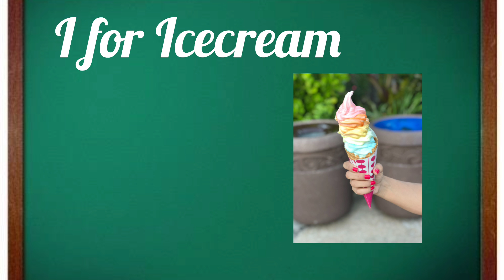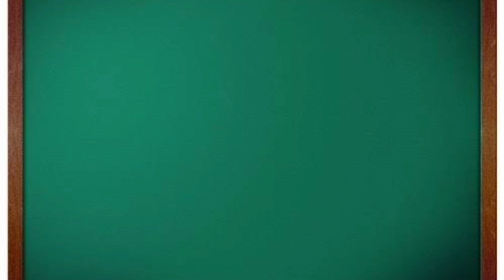A to Z for toddlers , Alphabet for toddlers, Alphabet , AtoZ with pictures , Alphabet with pictures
Hi
Welcome to my you tube channel. This video contains A to Z alphabet with pictures for toddlers. 🤗🤗I hope everyone will enjoy this. I will upload these kinds of videos on regular basis. 🤩